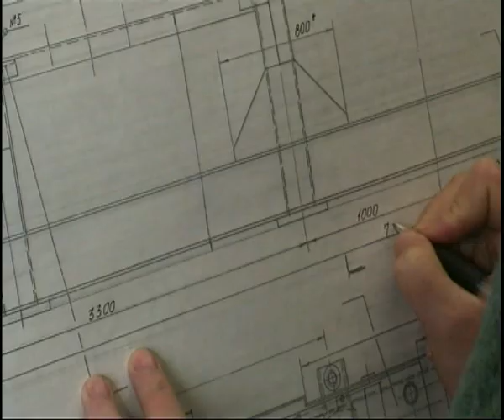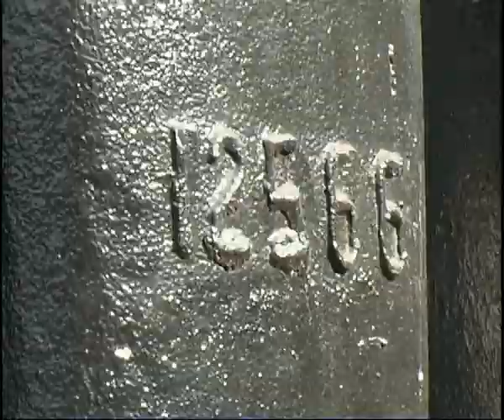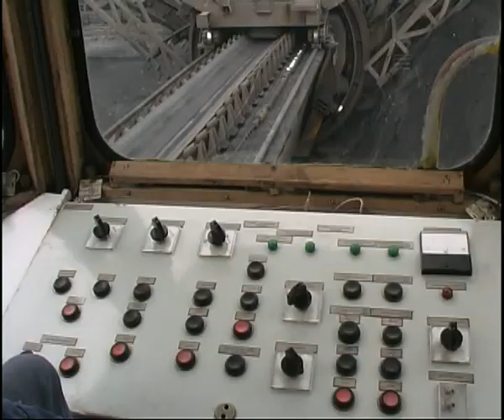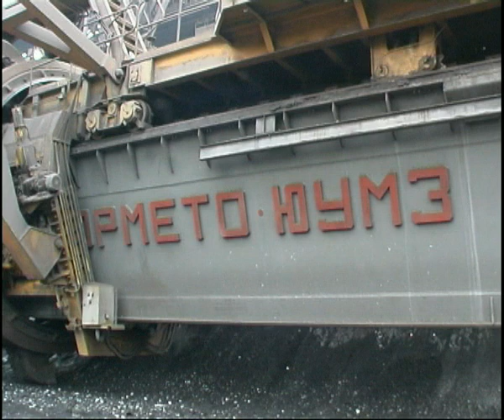ЮУМЗ Усреднитель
Фильм ЮУМЗ Усреднит ель
Усредните ли у которых в качестве подби­рающего устройства используется ковшовый барабан, простирающийся на всю длину основания штабеля. Машины любого типа работают в автоматическом режиме и не требуют постоянного управления машинистом.